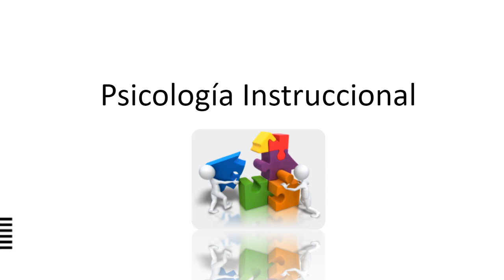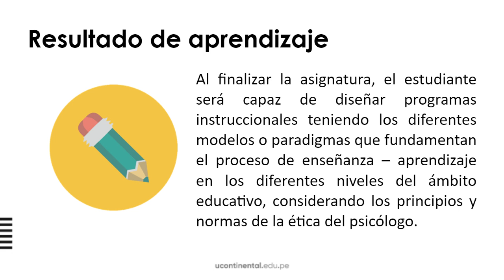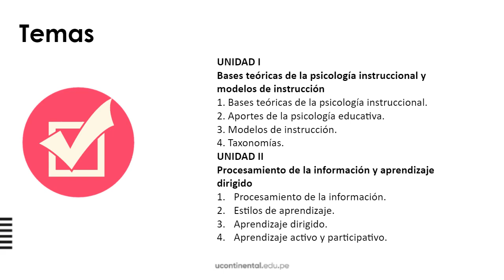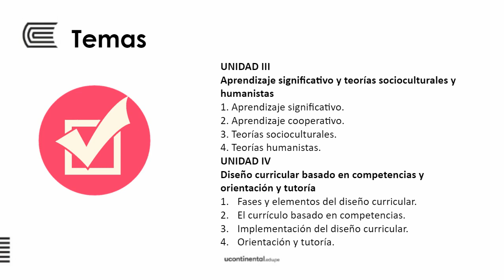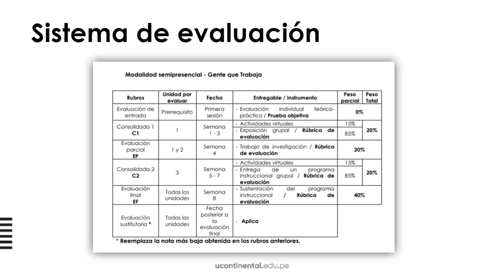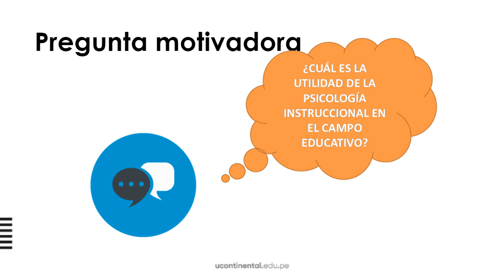Presentación de la asignatura: Psicología Instruccional